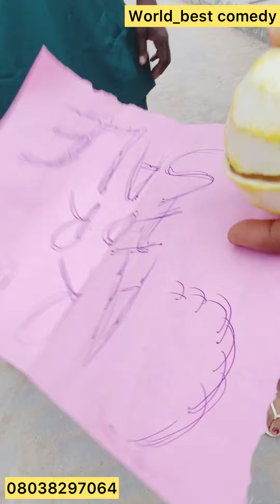Uncle Jennifer picked up a car key